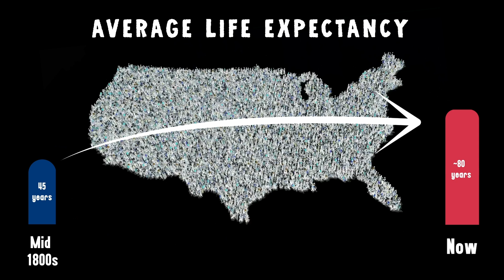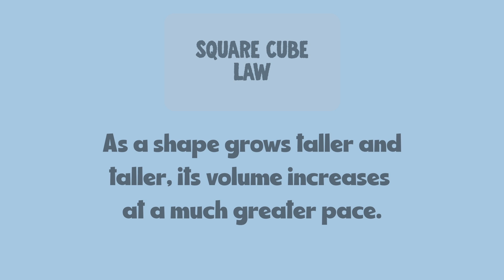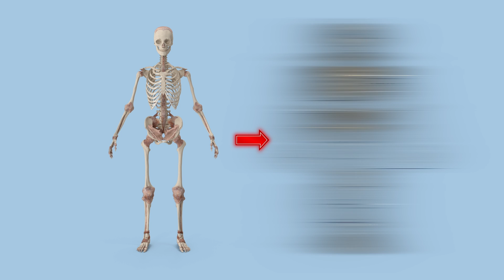How Tall Can Humans Really Get?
Our upper limit for height, or genetic limit, is around 9 feet. To survive even for a few months at that height would be a bit of a miracle. In order to regularly produce people over 9 feet tall, the reproducing pair would probably need to be a different shape—not the usual human shape. This is because of the square-cube law. To put it simply, this law says that as a shape grows taller and taller, its volume increases at a much greater pace.

Extreme height is often caused by a pituitary gland tumor that produces excess growth hormone, known as acromegalic gigantism. The tumor prevents the release of sex hormones that normally limit bone growth, resulting in continuous growth. Very tall individuals face difficulties in movement and increased risks of blood pressure issues and infections, which can be fatal.